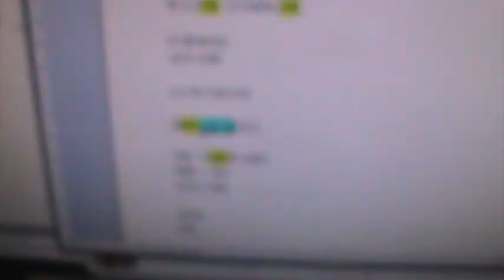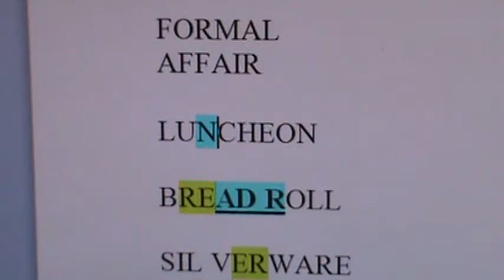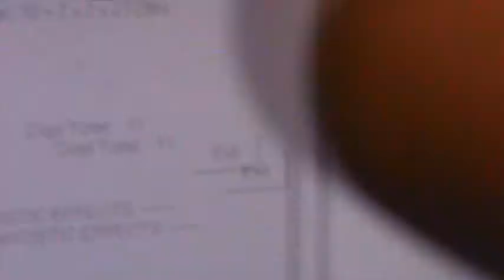FINE DINING TERMS 2! (M2U06382)